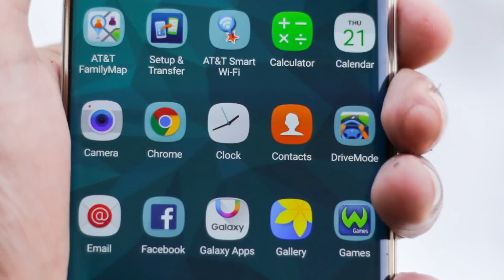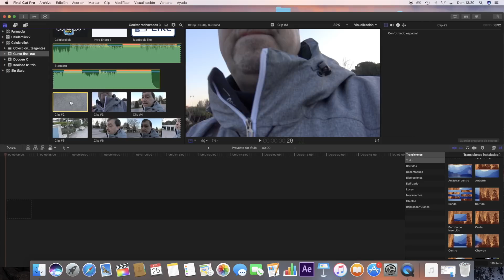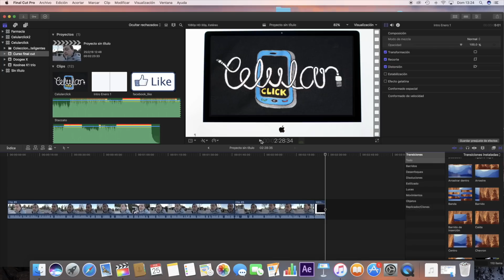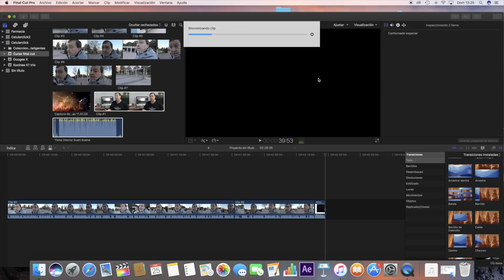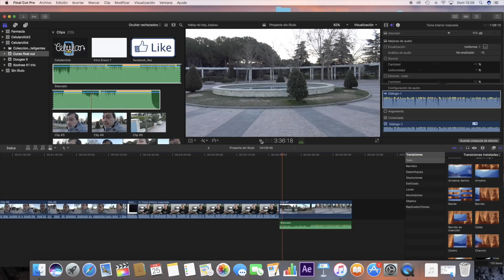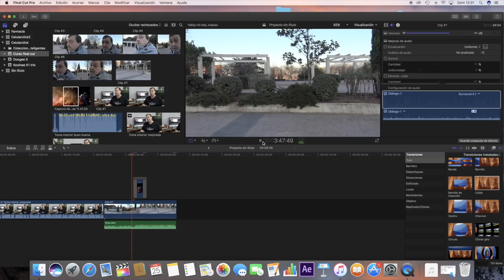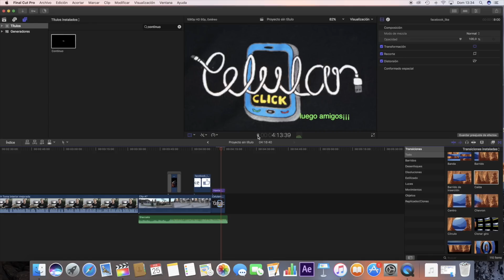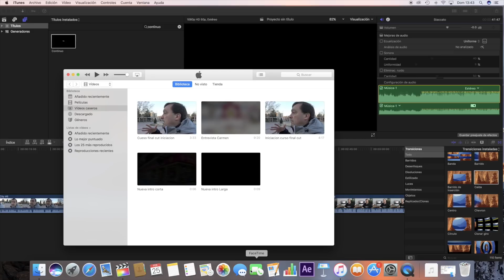CURSO FINAL CUT ,editando tu primer video (AL GRANO).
Curso facil facil de edición en Final Cut con la ultima versión del programa. Los primeros pasos son siempre difíciles perro con esto te serán mas fáciles.